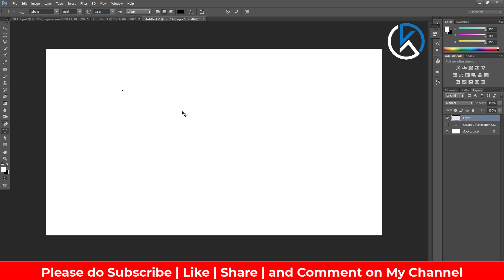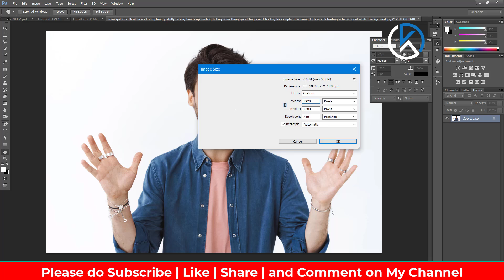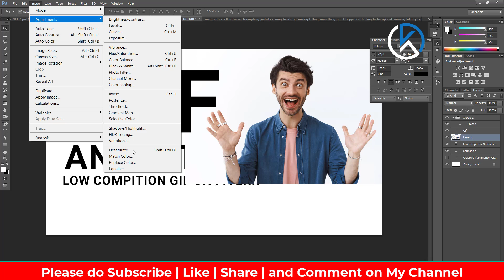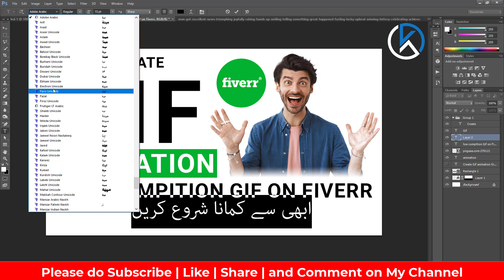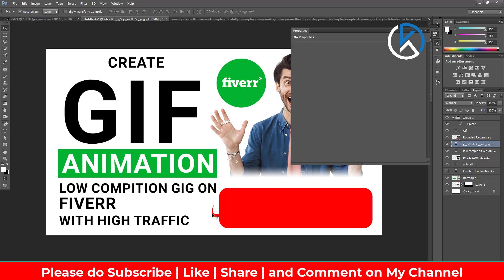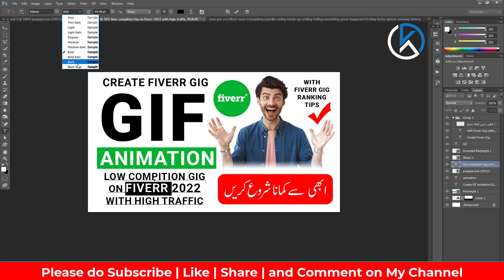How to Make a YouTube Video Thumbnail Design in Photoshop Tutorial 2022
Link your website and earn from Ads.